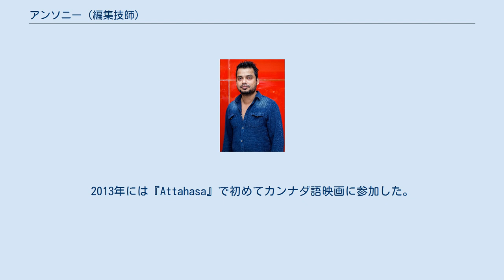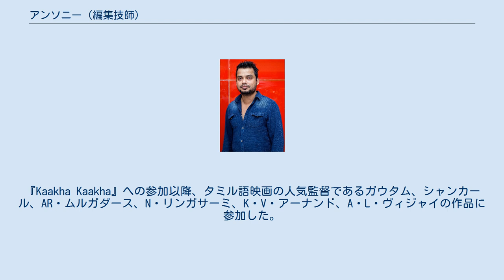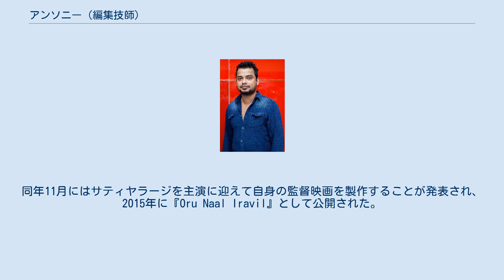アンソニー (編集技師)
アンソニー（Anthony、1973年9月11日 - ）は、インドの編集技師。
2003年公開の『Kaakha Kaakha』に編集技師として参加し、ガウタム・メノン監督作品でキャリアを積み、2010年公開の『ロボット』で初めてシャンカール監督作品に参加した。
これらを含めて60本以上のタミル語映画、テルグ語映画、マラヤーラム語映画、ヒンディー語映画に参加している。
2013年には『Attahasa』で初めてカンナダ語映画に参加した。
彼の編集技術は多くの若手編集技師に影響を与えている。
 マドラス基督教大学で文学を専攻するが、卒業後に友人に勧められてプラサード・スタジオでアニメーション技術を学び、後に編集技術を学んだ。
1993年から2004年にかけてエディット・ポイントで企業広告や映画の予告編、ドキュメンタリー製作などを手掛け、その多くはラジーヴ・メノンのような映画製作者との共同製作だった。
また映画のミュージックシーンやテレビ映画の編集も経験し、その中でガウタム・メノンから『Kaakha Kaakha』のオーディオリリース・イベントでの「Ennai Konjam」の仕事を依頼された。
ガウタムはアンソニーの仕事振りに感銘を受け、彼との間に同作の編集技師の契約を結んだ。
『Kaakha Kaakha』への参加以降、タミル語映画の人気監督であるガウタム、シャンカール、AR・ムルガダース、N・リンガサーミ、K・V・アーナンド、A・L・ヴィジャイの作品に参加した。
 2008年にはジャヤラーム、ユーギ・セトゥ、ナミータを主要キャストに迎えて自身が監督を務める映画『Jagathalapradhaban』のプリプロダクションを開始するが、途中で企画は頓挫している。
2014年8月にマラヤーラム語映画『Shutter』のリメイク映画を監督する企画が進行していることを公表した。
同年11月にはサティヤラージを主演に迎えて自身の監督映画を製作することが発表され、2015年に『Oru Naal Iravil』として公開された。